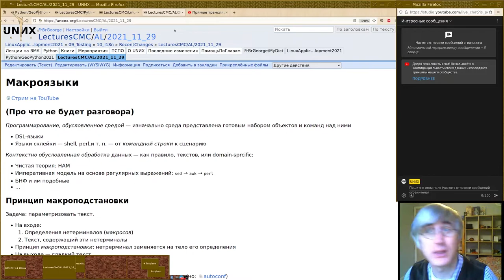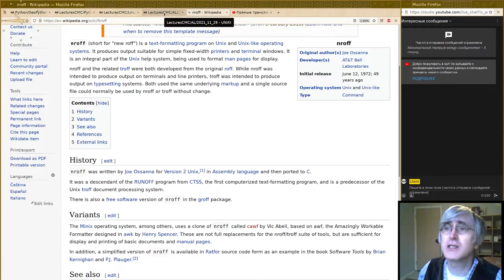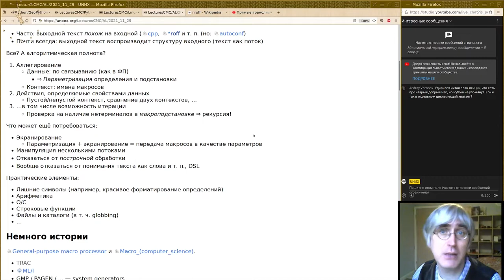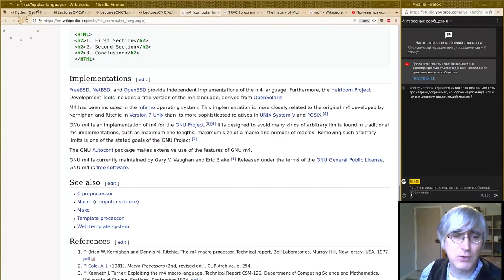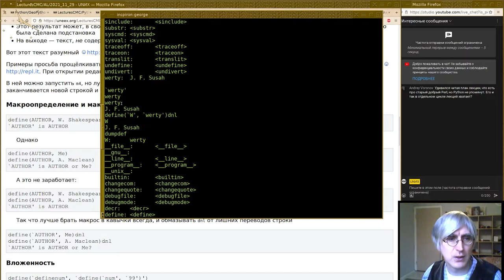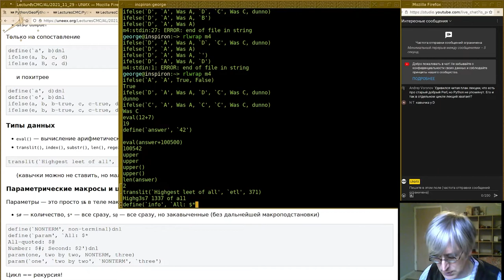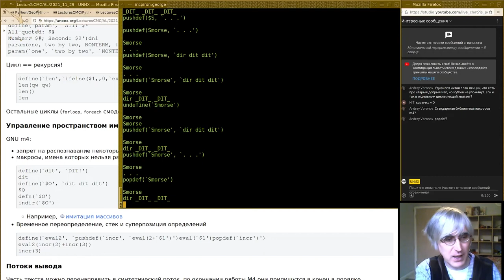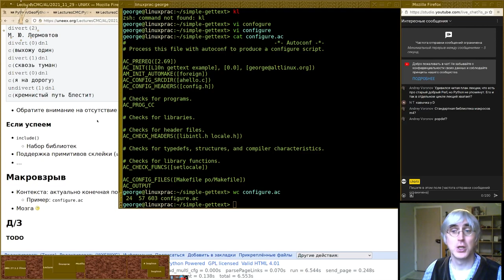03. Парадигмы программирования - макроязыки